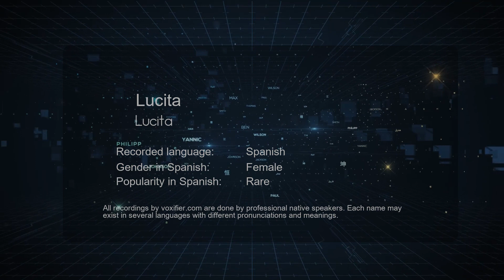How to Pronounce Lucita (Lucita) in Spanish - Voxifier.com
This is the Spanish pronunciation, gender, and phonetics recording of the name Lucita (Lucita). The same name may exist in other languages with different pronunciations. Check the meaning of name along with other possible pronunciations or similar names for free Voxifier uses the help of expert linguists to simplify pronunciations by replacing some special sounds with sounds more commonly available across all languages.